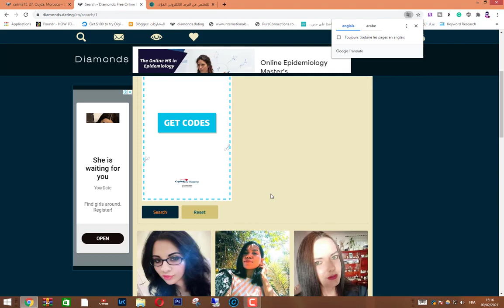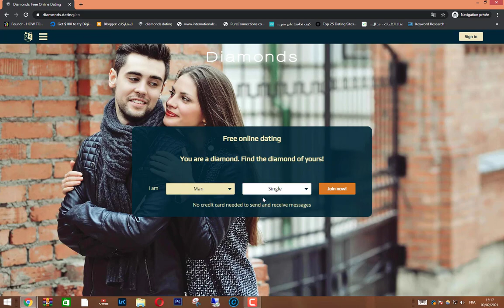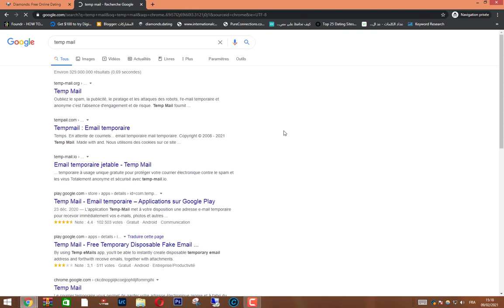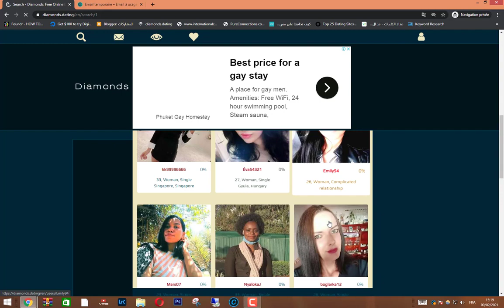موقع 2021 أفضل موقع للتعارف مجاني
من أفضل موقع التعرف